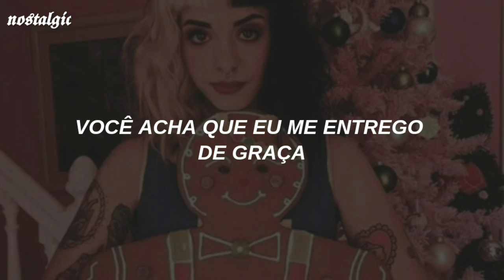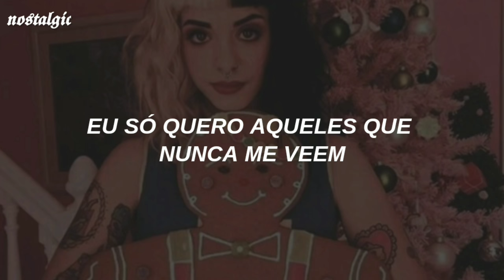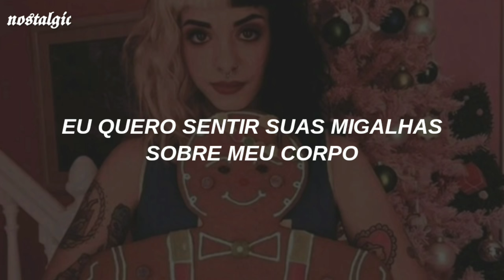Melanie Martinez - Gingebread Man [tradução/legendado]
oi gente tô treinando a minha edição esse é um vídeo teste

Letra

I'm frosting
I don't need a man to make my life sweet
Prince charming
Just isn't the one that I think I need
You're thirsty
You think I give out all my shit for free
I'm bursting
Out laughing at idiocy

I need a gingerbread man
The one I'll feed
A gingerbread man
The one I'll eat
One who's always crazy
Never calls me baby
That's the one that I want
All you boys are not him, not him

I only want the ones who never see me
I love playing these games until my heart bleeds
It bleeds jelly
'Cause you don't want someone to eat your cookie
Can someone please
Find him for me, find him for me?

I'm the icing covering his body
I wanna hold him so close, so tightly
Baby, how do I say this politely?
Love me harder and don't be nice, please
I wanna feel your crumbs on my body
I want to break you in pieces, fight me
Baby, don't be so scared of biting
Want to eat each other into nothing